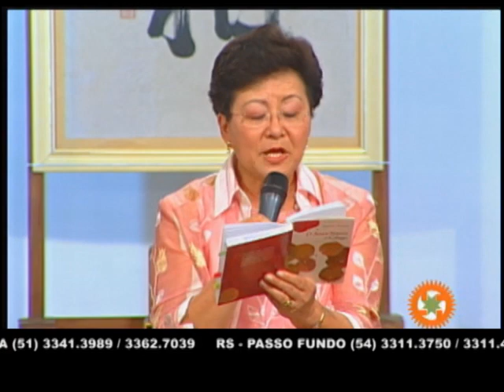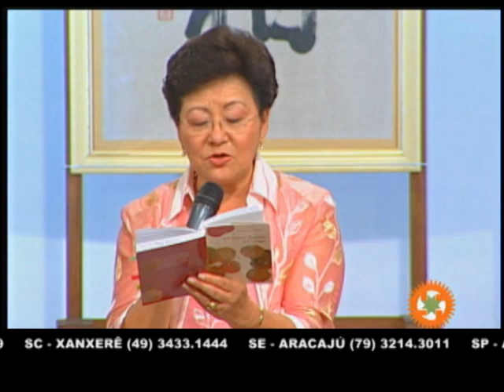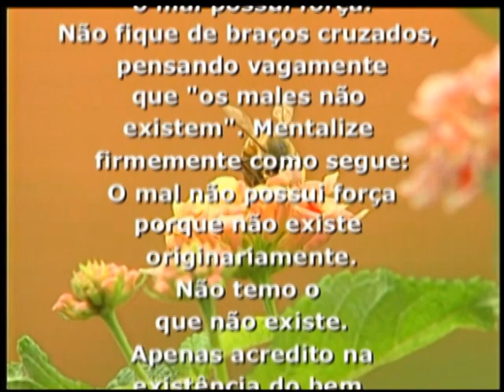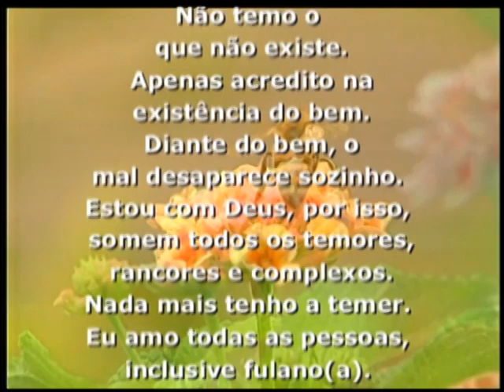20/10/2015 - SEICHO-NO-IE NA TV - Amar e ser amado - O amor supera tudo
Olá! Feliz dia! Um dia pleno de amor para você que acompanha o modo feliz de viver. Em sua palestra de hoje a Preletora Marie Murakami, a partir dos ensinamentos contidos no livro "O amor supera o castigo", de autoria do Mestre Masaharu Taniguchi, nos orienta: "Amar e ser amado - O amor supera tudo".

Muito obrigado.